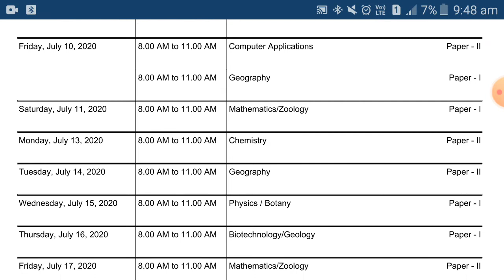MGSU B.Sc 3rd year revised time table